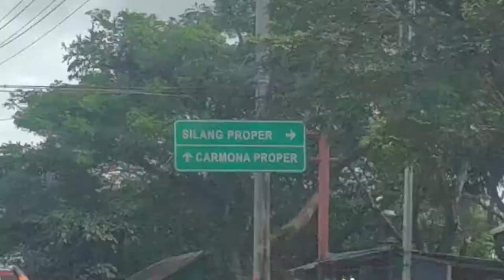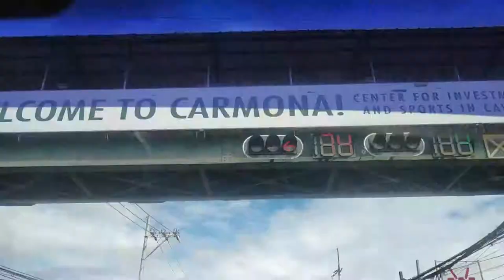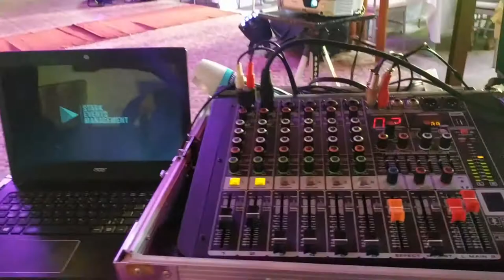Lights and Sounds | 18th Birthday Setup @ Fresco Events Place Biñan Laguna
Call or Text:
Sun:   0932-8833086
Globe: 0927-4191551